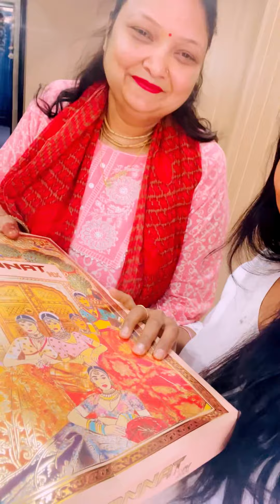होली पर मिला सरप्राइज गिफ्ट